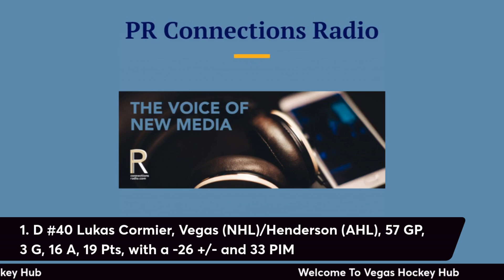Talking About Golden Knights Prospects | Vegas Hockey Hub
Episode #412 of Vegas Hockey Hub